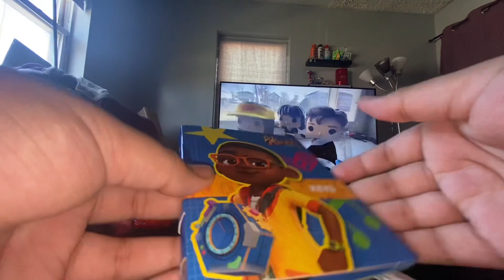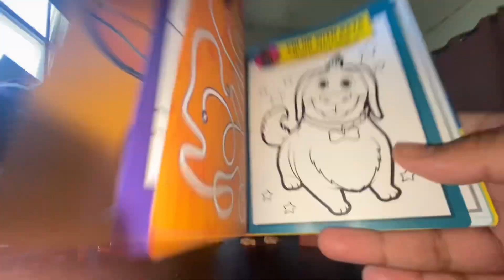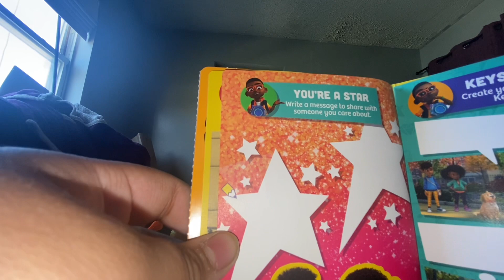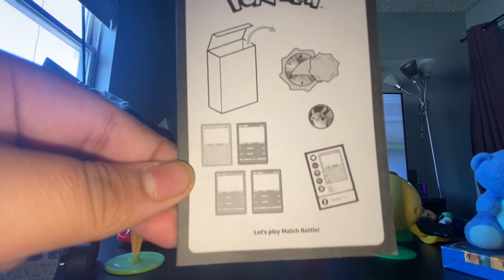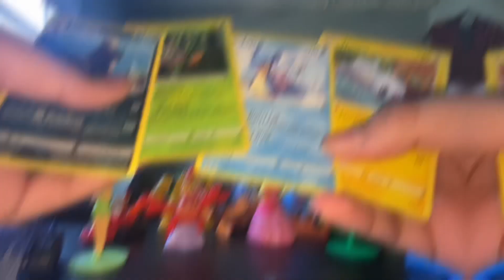My McDonald’s collection part 1+ bloopers!